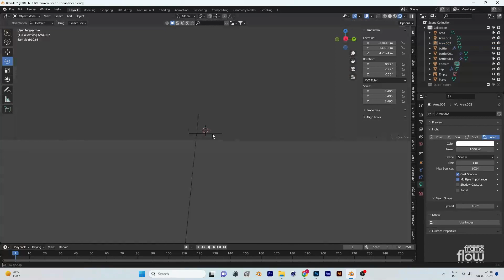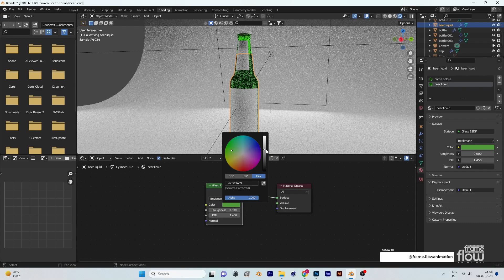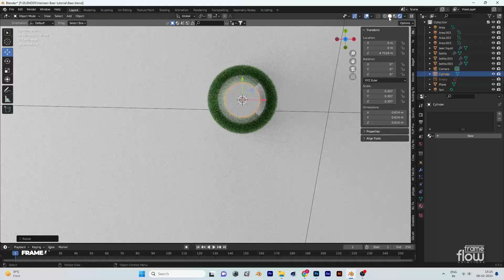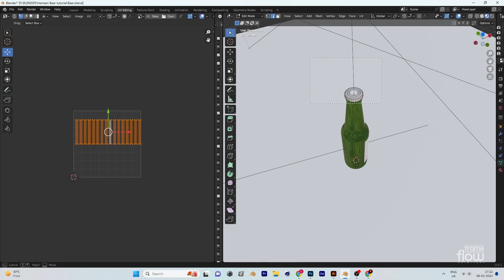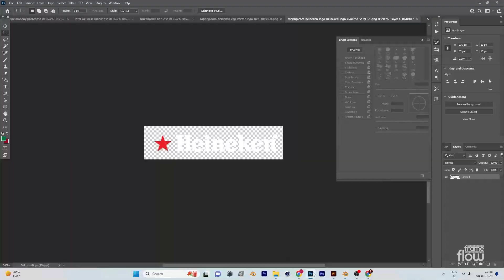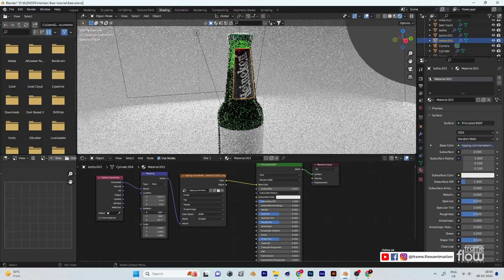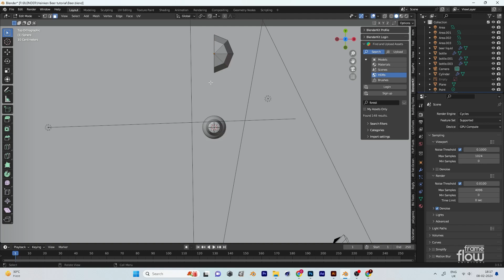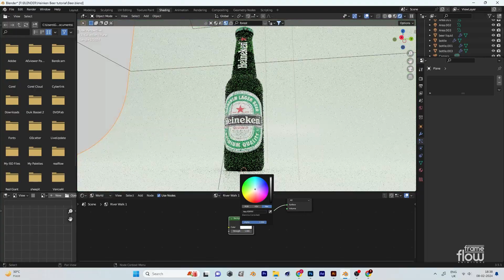Heineken Beer Bottle Modeling Timelapse Part 2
Heineken  Beer Bottle Modeling Timelapse Part 2| Blender | Cycle Render
🎵 Track Info: